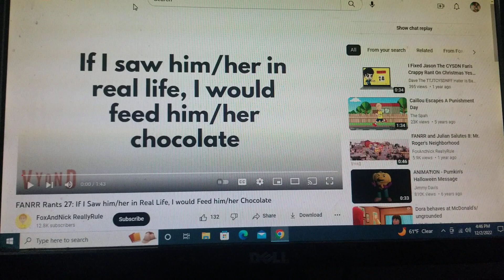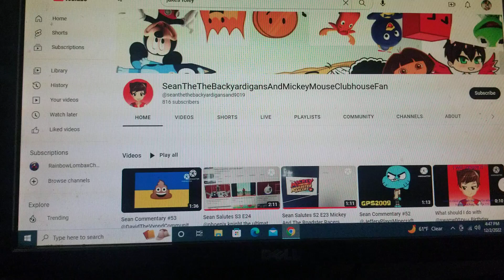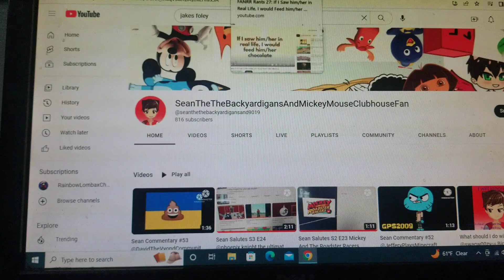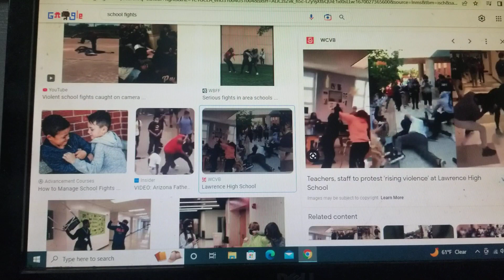Jake's Foley rants redux S1 E14 IRYOT & IISH/HIRLIWFH/HC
IRYOT: I respect your opinion term
IISH/HIRLIWFH/HC: if I saw him/her in real life I will feed him/her chocolate
next: meatcanyon